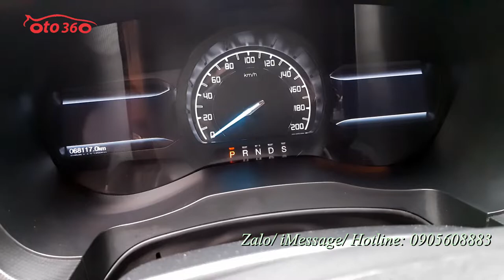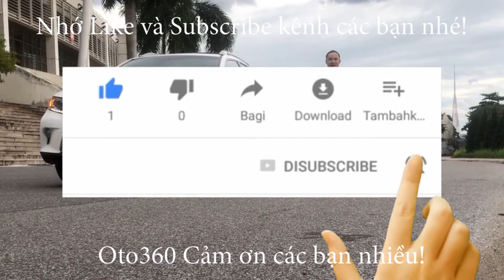Báo giá xe Ford Ranger Wildtrak 3.2 4x4 AT sản xuất năm 2017 tên tư nhân, biển Hà Nội chỉ 725 Tr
Bán xe Ford Ranger Wildtrak 3.2 sản xuất 2017 biển Hà Nội.
Xe Full Option: Sync 3, màn hình giải trí đa phương tiện,  ghế điện, camera lùi, cảm biến trước sau, điều hoà tự động... Đã lắp thêm thanh thể thao và nắp thùng cuốn. dàn lốp theo xe còn nguyên.
Trợ lực lái điện, Cuisercontrol, hạn chế tốc độ, phanh khoảng cách, cảnh báo lệch làn đường, cảnh báo va chạm, Đèn pha tự động, gạt mưa tự động, Tự động pha cốt, tự động điều chỉnh góc chiếu sang, Auto daynight, Xe sử dụng nhiên liệu dầu dung tích 3.2Lít, số tự động, hệ thống dẫn động cầu sau, La zăng đúc, thanh thể thao, lót thùng...
Hệ thống chống bó cứng phanh (ABS) EBD, BEA...
6 Túi khí hạn chế tác động từ va chạm cho người lái và hai bên.